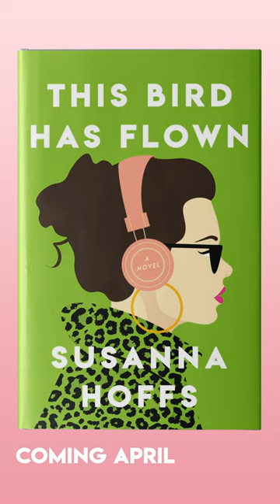This Bird Has Flown by Susanna Hoffs - Cover Animation - On Sale 4/4/23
Enjoy this fun animation of the cover of THIS BIRD HAS FLOWN—a delightfully funny and romantic debut novel from Susanna Hoffs, celebrated performer and co-founder of The Bangles, that is “part British romcom, part Jane Eyre, and one hundred percent enjoyable” (Tom Perrotta).

Available for pre-order, and on sale April 4, 2023.